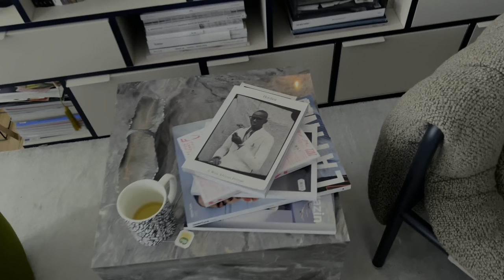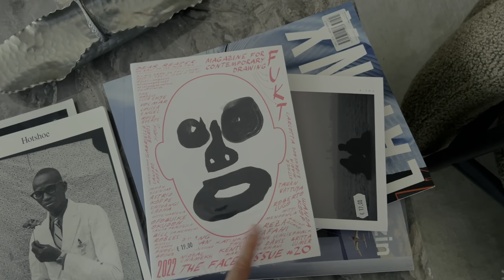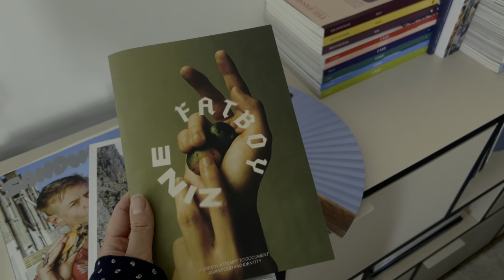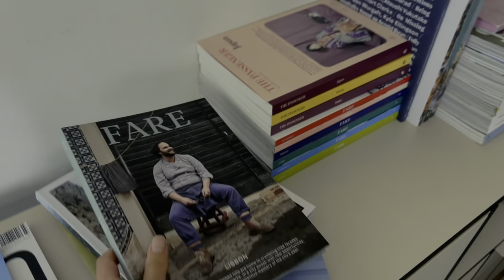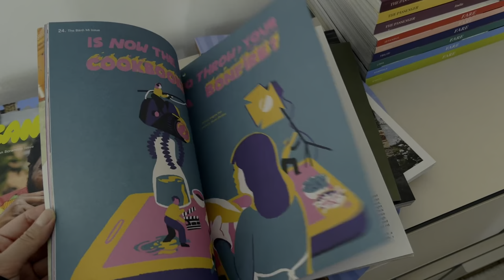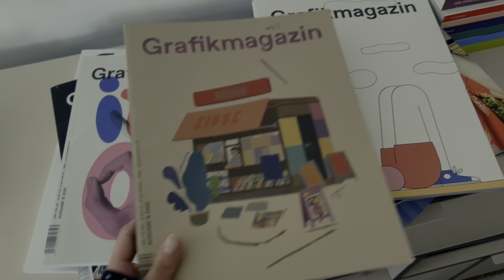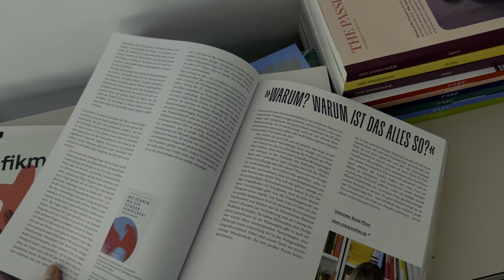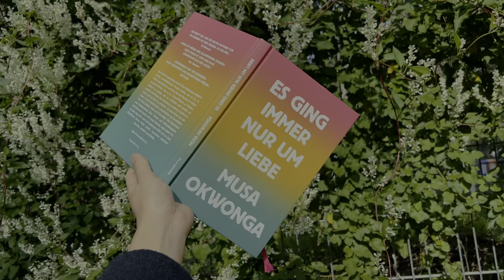October Vlog | Cozy Season + Magazine Haul | Alice M. Huynh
This month it was all about just relaxing, journaling & meetings friends as well as enjoying the beautiful autum weather!

Muji Slippers*

Look #2
Uniqlo Workwear Jacket*
Yohji Yamamoto Pleated Skirt
Y-3 Kona Sneakers

ARKET Sandals*

Birkenstock Boston Sandals

Look #8
Homme Plissee Coat
YUN Shades*
Marimekko Bag

Maison Margiela Silk Dress
COS Silk Scarf*

Hotshoe 'The West African Portrait'
FUKT 'The Faces Issue' Vol. 20
Musotrees Vol. 9
aparture 'Latinx' Vol. 245
Fatboy Zine
Lodestars Anthology 'Spain'
FARE Magazine 'Lisbon'
Viscose 'Asias' Vol. 3
Sandwich 'The Brisket Issue'
Sandwich 'The Banh Mi Issue'

This video also containts gifted items / PR items